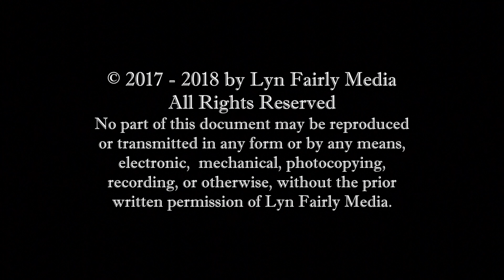SBIFF 2017: JEFF BRIDGES & SUSAN GESTON - Kirk Douglas Award for Excellence in Film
Power couple Jeff Bridges and Susan Geston were at the ceremony for Dame Judi Dench to receive the Santa Barbara International Film Festival's Kirk Douglas Award for Excellence in Film thursday night. As they made their way down the red carpet, they stopped to speak with us.